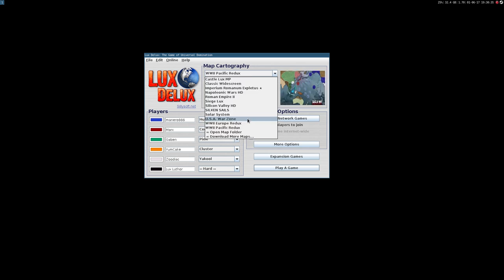Lux Delux ·· Linux Native Gameplay